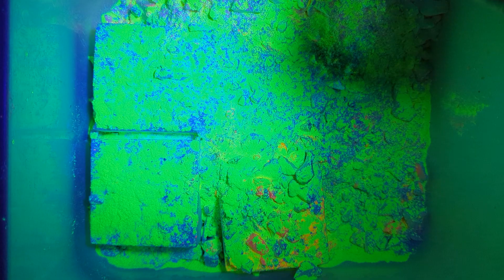Gym Chalk Crushing : Neon Paste over Plain Jane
Hope everyone had a wonderful weekend.

The struggle was real with video... I have absolutely no idea why the paste became so hard 🥴🥴😰😰 actually bruised my right hand. I'm bad at editing so you'll see the struggle in the video lol

Now for some reason I wasn't able to flip the video kept getting an error message 🤷🏾‍♀️🤷🏾‍♀️ I love my new phone but sometimes 🤬🤬😅😅

Hopefully you can still enjoy this video upside down.

Love y'all 🥰 🥰 🥰